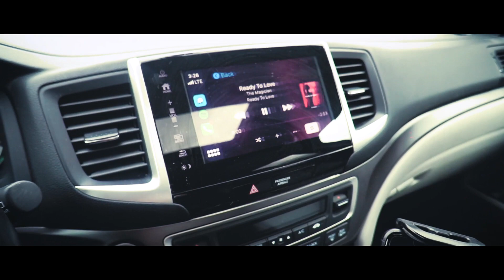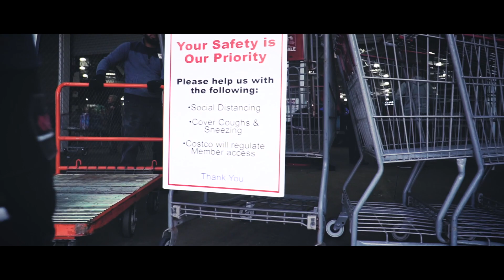Segment #1: I Found Hand Sanitizer!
Hey Guys I just started doing Segments on my channel. I would like to share on how I was able to get hand sanitizer and a bit about Coronavirus (Covid-19). My video is to inspire people and to share my thoughts. Hope you all enjoy my videos. God Bless.

What I used to make this Video:

1. Camera: Sony a6300

2. Lens for Studio: Sony E 16-55mm f/2.8 G Lens with UV Filter Kit

3. Lens for Traveling: Sony E 16mm f/2.8 Lens

4. Gimbal for Studio: Zhiyun Crane V2 3 Axis Brushless Handheld Gimbal Stabilizer

5. Travel Gimbal: Zhiyun-Tech CRANE-M2 3-Axis Handheld Gimbal Stabilizer

6. Microphone: Rode VideoMic

7. Tripod: Manfrotto MT294A3 294 Aluminum 3 Section Tripod

8. Studio Monitors: KRK VTX8

9. Monitor: Samsung Ultrawide Screen

10. Audio Interface: Universal Audio Apollo Twin

11. Three Point Lighting: Fancierstudio Lighting kit
Fancierstudio Lighting kit

Check out this amazing products that I use all time:

Song: Swif7 - The Memory of You

Computer Specs:
MacBook Pro 15" (2018)
2.6ghz
6 Core - Intel
16GB RAM

Shot using: Sony a6300, 16mm Pancake Lens & 16mm - 55mm both 2.8 __________________________________________________________________________

Quote: Every passing Minute is a chance to turn it around
-Vanilla Sky